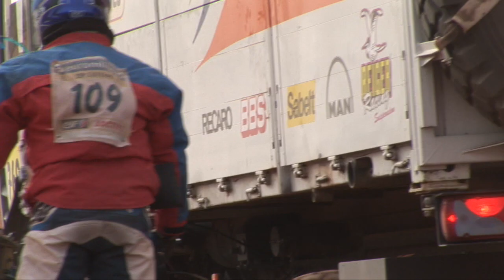Film #15 Arriving in Senegal HD 720p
Film #15 – Arriving in Senegal
The final few moments arriving at the famous Lac Rose near Dakar in Senegal. This is the finish of all the Dakar events that were driven in the region until moving to South America. Much of Yamaha’s Ténéré story originates from this shared history. For me it’s the end of a beautiful journey on a new bike that has given me a renewed perspective on riding. It’s not complicated, in the right hands this bike can nearly go anywhere, in my hands, almost anywhere. Hope you enjoyed the ride.